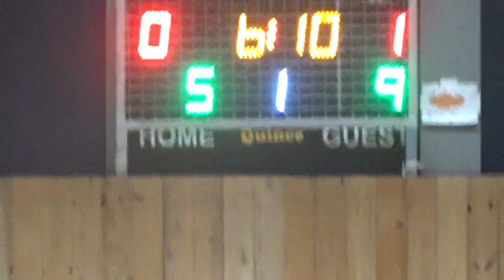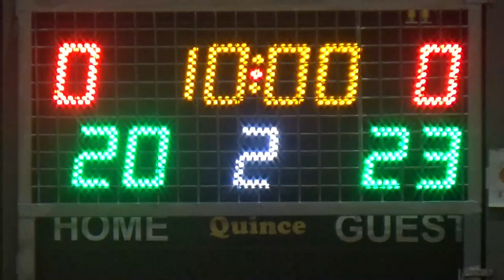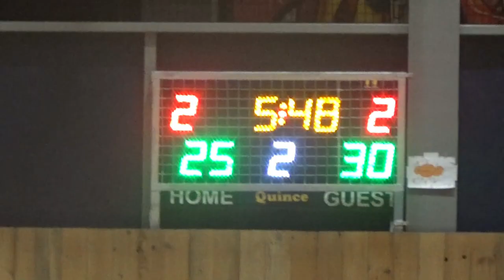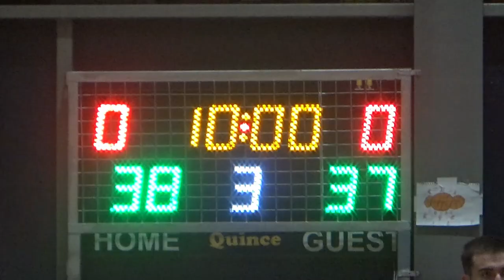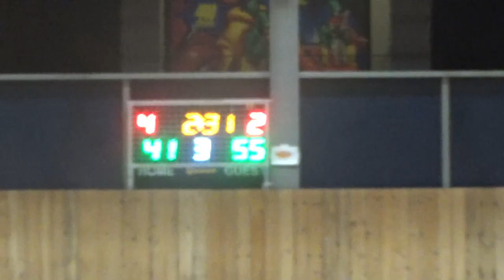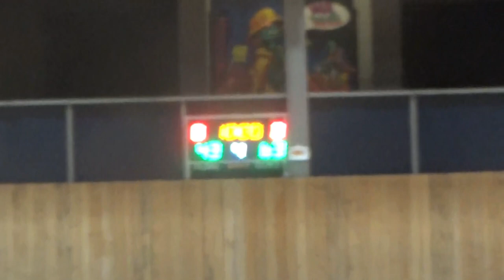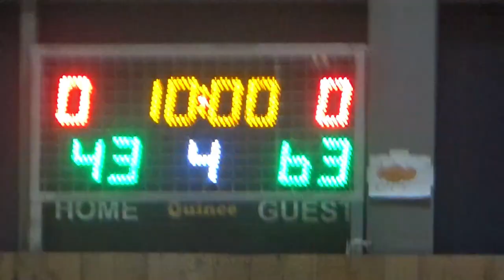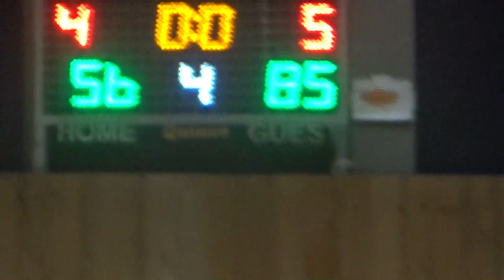Basketaki Salonica Summer Master - SKG Bugs VS Los Ampeles Clowns (13/6/2024)